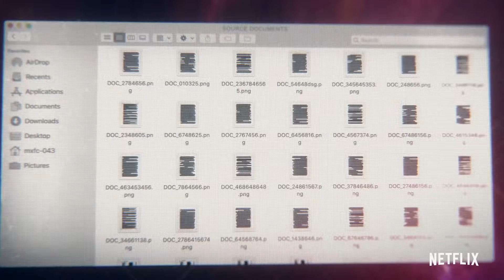Britney vs Spears Trailer Coming 28th Sept 2021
There will be no more secrets. There will be no more stillness.  September 28th will you be able to see Britney vs Spears on Netflix.

Exclusive interviews and sensitive material are used by journalist Jenny Eliscu and filmmaker Erin Lee Carr to investigate Britney Spears' quest for freedom.